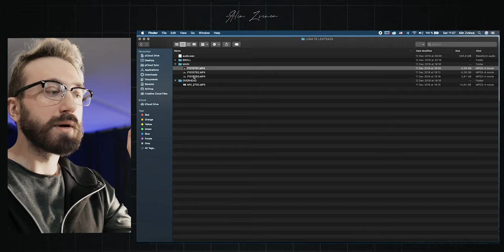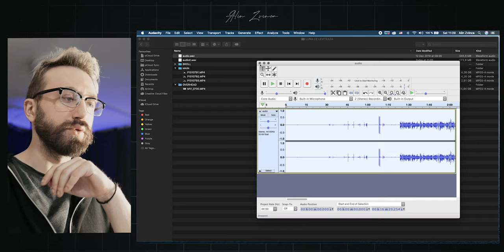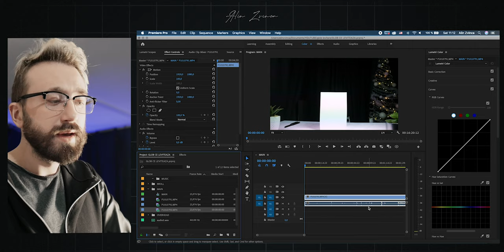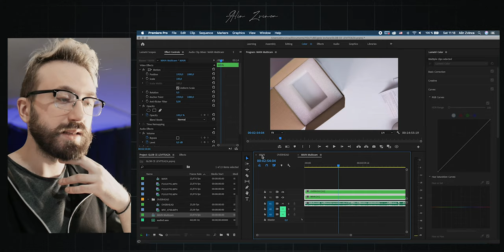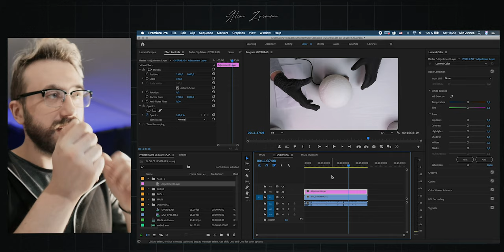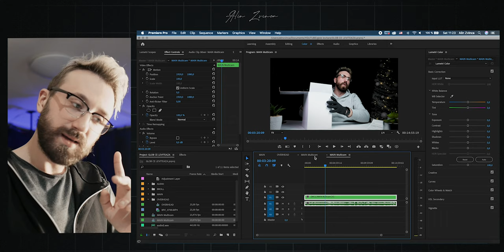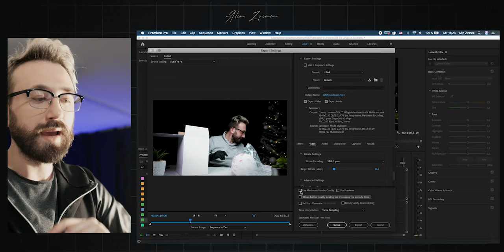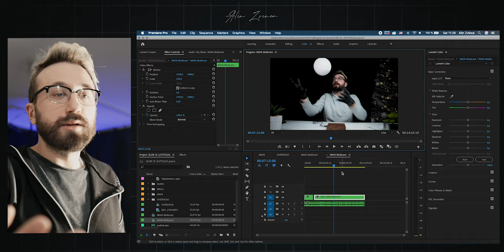CUM FAC UN CLIP DE UNBOXING? (filmat cu iPhone 11 Pro si Note 10 Plus)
De la PREGATIRI pana la EDITARE si RANDARE
Salut,

Pentru ca am primit intrebarea asta de la voi, m-am hotarat sa va arat cum fac eu un clip de UNBOXING intr-o maniera mai speciala. Am pus la treaba iPhone 11 Pro Max si Samsung Note 10 Plus.